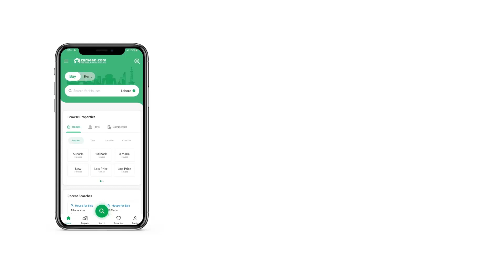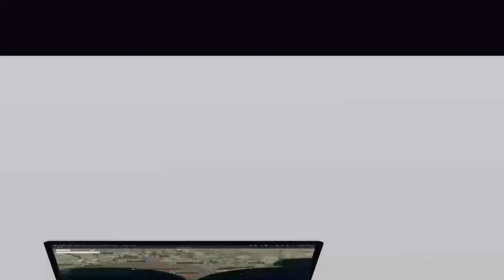4 MARLA COMMERCIAL PLOT FOR SALE IN MPCHS MULTI GARDENS B-17 ISLAMABAD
Description
Al Sadiq Real Estate and Builders
(Milestone investment)
1. Ideal opportunity for potential investors
2. Solid land
3. Near to all the basic facilities
4. Get Huge capital gain on your investment.
5. Best Sectors for investment in Islamabad.
6. only sector in Islamabad with vertical growth of capital in the past decade.
7. Developed sector
8. All facilities available
9. Block G
10. Plot No. 30 serial